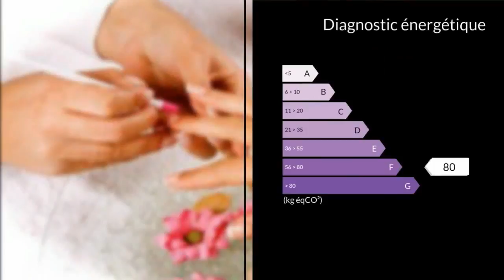A vendre - Boutique - Paris 12eme (75012) - 2 pièces - 52m²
Paris 12ème. Je vous propose ce joli salon de coiffure d'une surface de 30m2 en Rez-de-chaussée et 22m2 environs en sous-sol , mis en valeur par une vitrine de 6 mètres,avec 6 postes de travail.  Idéalement situé dans en quartier très commerçant, dynamique et a deux pas de Gare de Lyon, proche métro.  En plus: en sous-sol local bien aménagé pour bureaux ou habitation. Très bel emplacement avec sa clientèle fidéliser au fil des années.    Loyer:1140 eurosHT. Mme Zinaida CAZAC 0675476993 / 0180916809poste9150 Agent commercial indépendant du réseau national clairimmo Maxihome N° RSAC : 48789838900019 FCI - Ville du greffe : PARIS